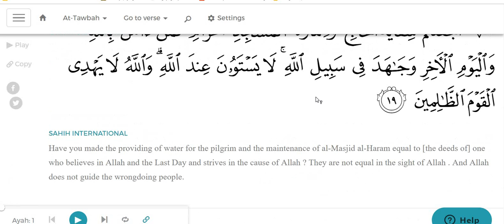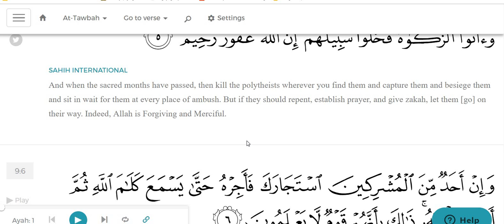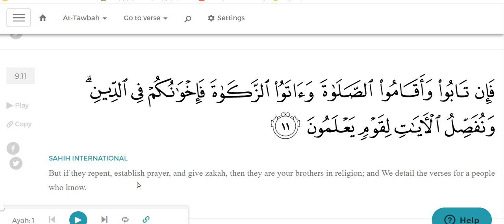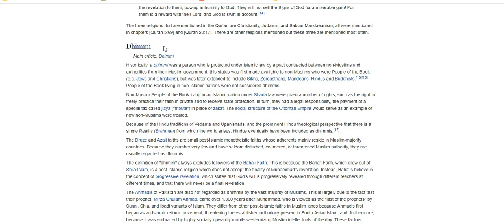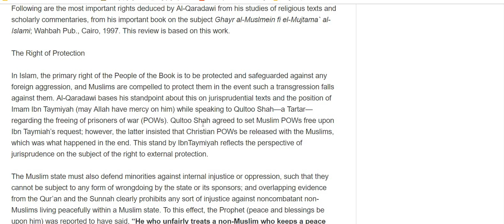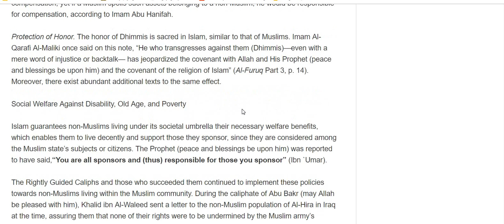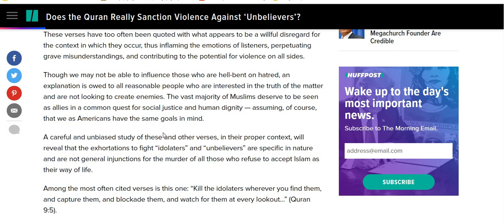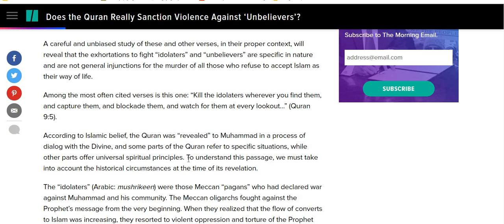the Quran misunderstood and misrepresented by Christian Prince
the anti Islam folks always bring up verses out of context to show their not-knowing audience that Islam is after killing the Christians.
in this video i tackled one of the verses and a chapter they use.
please do your research or ask a Muslim, don't listen to hate and fear mongers.